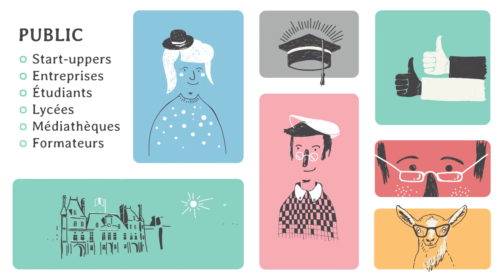SVD Studio : motion design pour Kaperli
Réalisation du film Yéou Maï, la boîte à outils ludiques-créatifs. L’objectif de ce jeu : mieux connaître l’Ardèche et inspirer l’entrepreneur-se qui est en vous.
A découvrir sur KAPERLI.COM

Motion design, création de film, illustrations